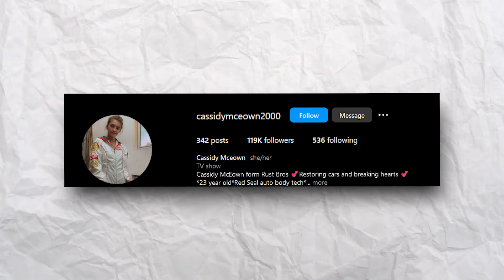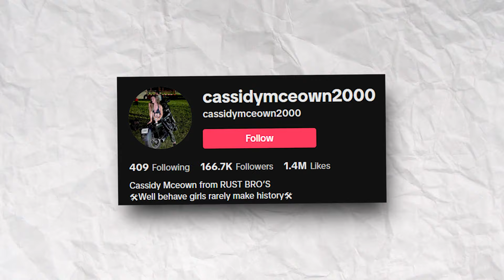What You Didn't Know About Cassidy Mceown From Rust Valley Restorers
Cassidy Mceown, the mechanic prodigy who captured our hearts on Rust Valley Restorers, is now forging her own path in the world of automotive restoration. Although it's been months since we last saw a new episode of Rust Valley Restorers, Cassidy hasn’t slowed down. Instead, she’s embraced her newfound fame, launching a YouTube channel that pulls viewers into her world as she revives forgotten classics and turns them into automotive masterpieces. Join us as we uncover where her journey has taken her, how her career has evolved, and some surprising facts you might not know about Cassidy Mceown.